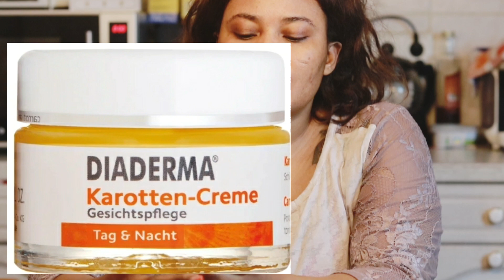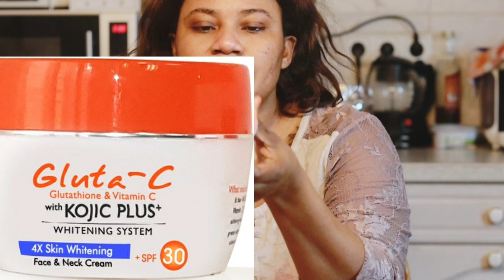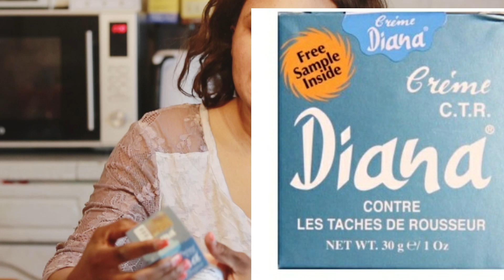Mes verités sur ces crème du visage